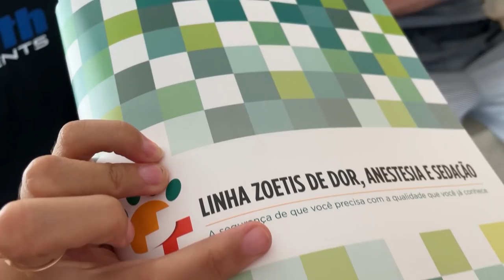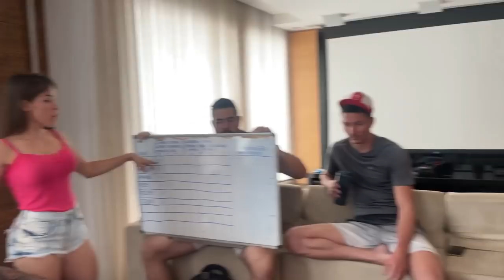REUNIÃO IMPORTANTE NA VL HOUSE!